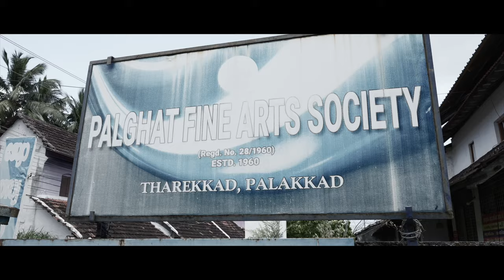Bomma Golu Fest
KRISHNA KALALAYA presents navaratri festival
Celerating Navaratri howcasing Indian culture through dance ,music and vedas...

keys and rhythm :Kishore
video,edit             :Saliz

For admissions(online and offline class)(Bharathanatyam, kathak and music classes) contact
Phone number:
Front office: